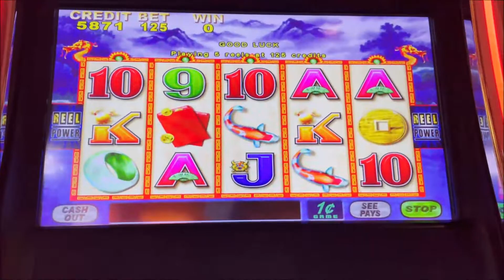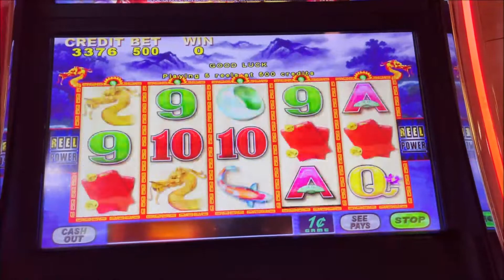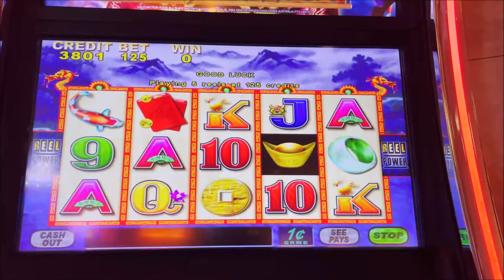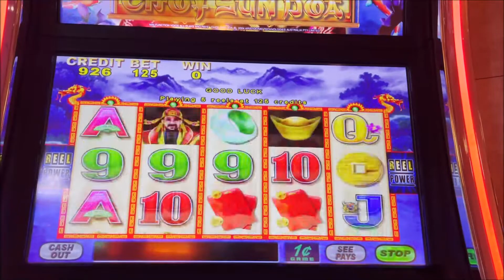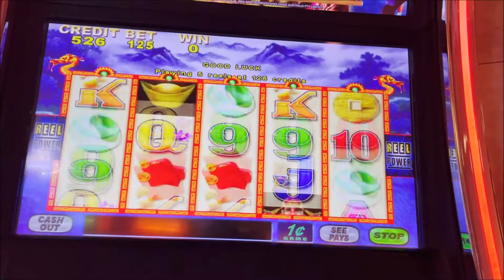Choy Sun Doa Live Play Slot Machine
Casino is making it a daily habit to take and not give anything.  Machines are not even giving bonuses these days and on a rare occasion if you do get a bonus it does not give additional spins nor does it pay.  Hope they will give a little $$$ soon until then I will keep trying.